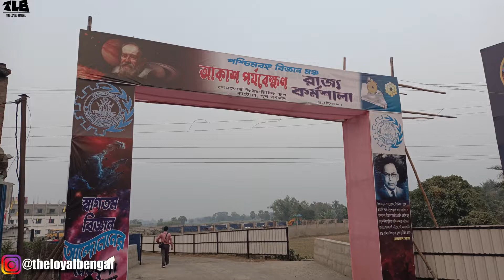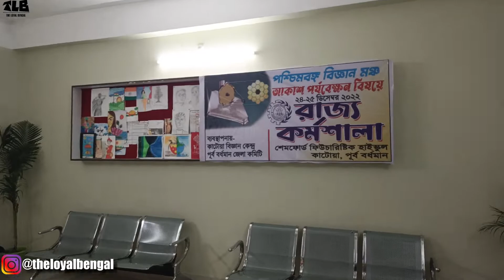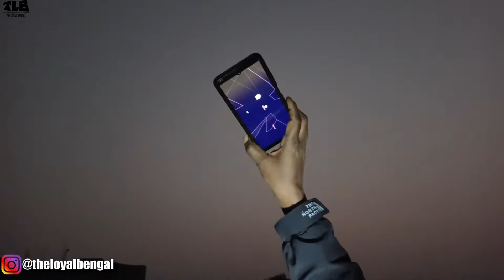Sky Observation Workshop By Paschim Banga Vigyan Mancha | THE LOYAL BENGAL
Must Follow🔥🔥